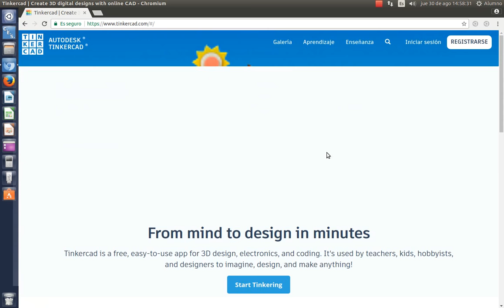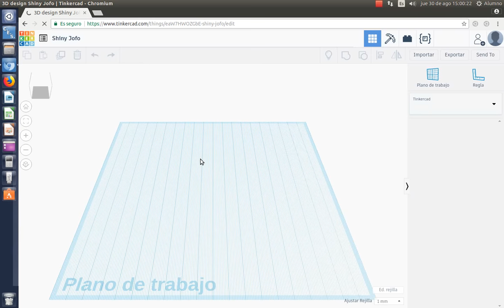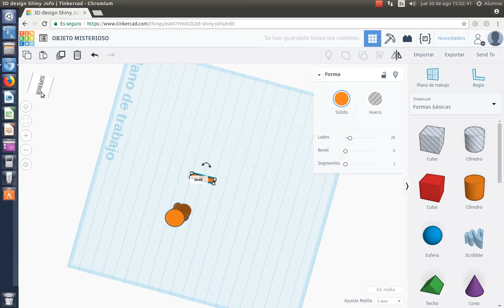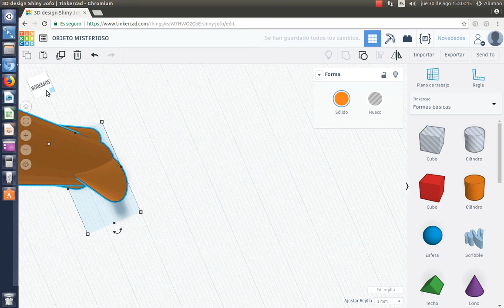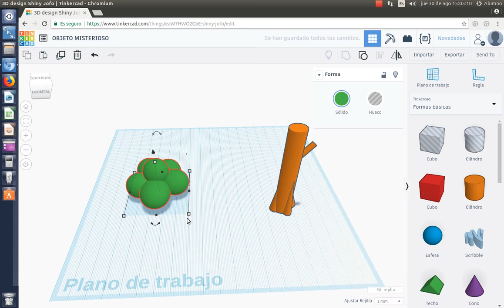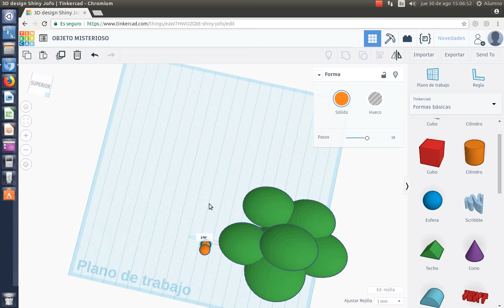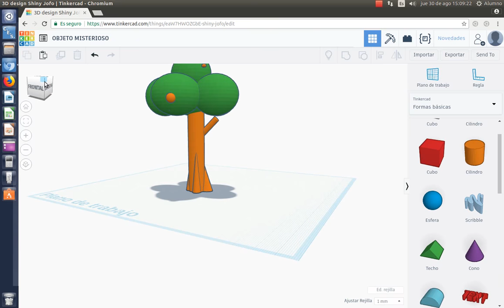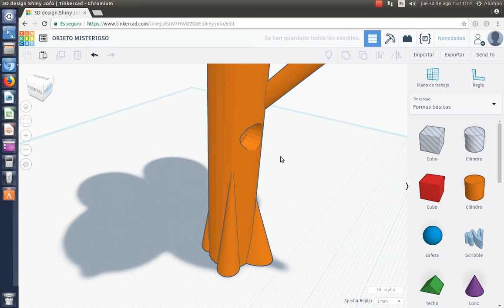Tinkercad - Objeto misterioso I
Exploramos el uso de tinkercad armando un objeto misterioso.
Para 1ero14 Barros Blancos. Año 2018.

    Tinkercad
    Diseño 3D para niños
    Modelado 3D
    Herramientas de modelado
    Diseño 3D en línea
    Tinkercad para principiantes
    Tutorial de Tinkercad
    Aprendizaje de diseño 3D
    Proyectos de diseño 3D para niños
    Diseño y fabricación digital
    Tinkercad para educación
    Modelado y animación 3D para niños
    Tecnología para niños
    Tinkercad y robótica
    Impresión 3D y Tinkercad